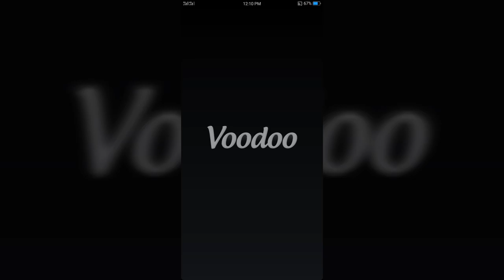Become the biggest crowd in town!!!! Crowd City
Gather people across the city and crush your opponents with your overwhelming leadership!